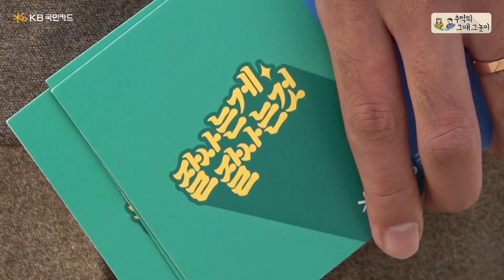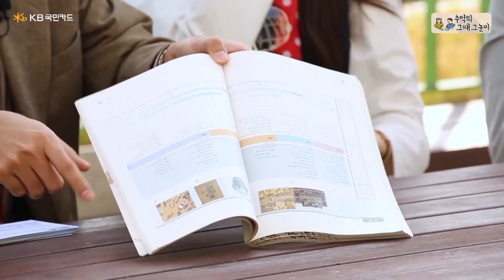곳곳이 웃음 지뢰밭!😂 힙트로한 성균관대학교 방문기 – KB국민카드 캠퍼스어택(with 섭이네)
04:40 편집자가 정확히 42번 돌려본 킬링포인트
05:51 성균관대학교 유생의 비밀

🌷아 왔어요 왔어요 힙트로한 카드가 왔어요! (솨리 질럿!📣)

🌟KB국민 레터링 체크카드🌟 출시기념!
힙하면서 전통까지 겸비한 성균관대학교 어택!

곳곳이 웃음 지뢰인 재미 맛집 캠퍼스어택 2 시청 부탁~~해요💖

(촬영에 협조해 주신 성균관대학교, 총학생회 여러분께 감사드립니다)